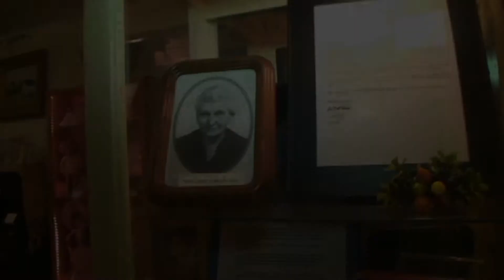Prague, Oklahoma: paní Petra Hebertová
Městečko Pargue, Oklahoma se vyslovuje netypicky. Proč? To vysvětluje paní Petra Hebertová. Vypráví i o tom, že se na českých slavnostech tancuje "ptačí tanec".